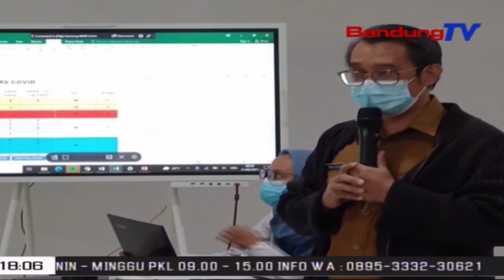Rsud Otista Siap Digunakan Bagi Pemulihan Pasien Covid | SBR | BANDUNGTV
SBR | BANDUNGTV | TIARA HASNA | Rumah Sakit Umum Daerah Otista Soreang Kabupaten Bandung, Siap Digunakan Untuk Pemulihan Pasien Covid 19.  Sebanyak 234 Bed Atau Tempat Tidur, Disiapkan Untuk Pasien Covid 19, Dalam Kategori Kuning Dan Hijau.